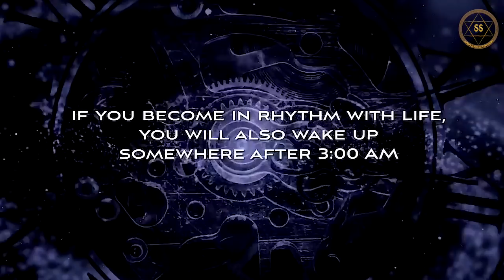Sadhguru || The Divine Power Of 3:40 Am | Brahma Muhurat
Sadhguru explained what “Brahma Muhurtam” is and delves into what makes the time of 3:40 AM important for all human being. Sadhguru advised to all the spiritual seeker to  fully utilise of Brahma Muhurtam to go in rhythm with life, to get the maximum fruit.